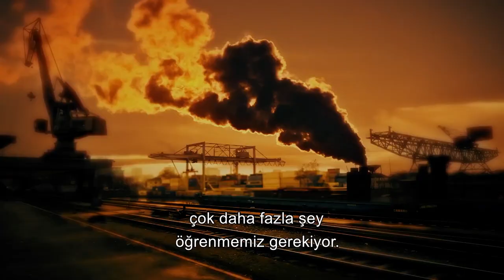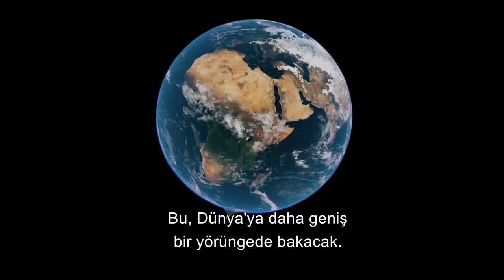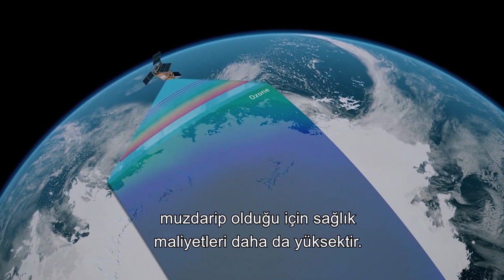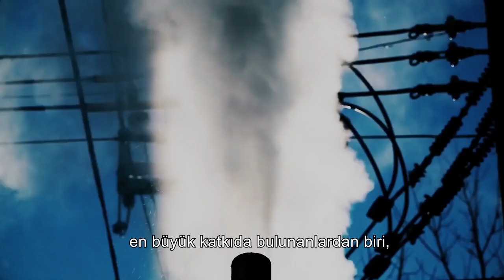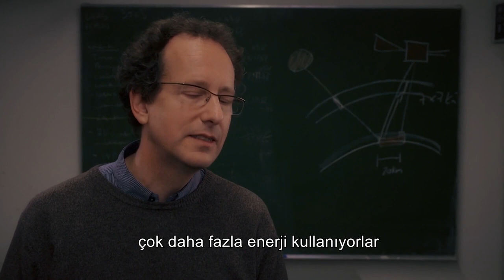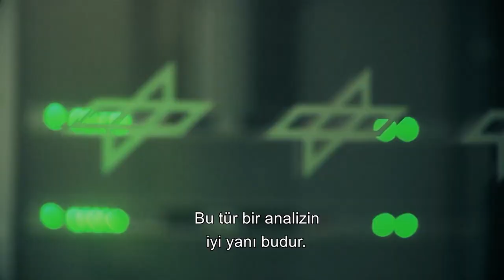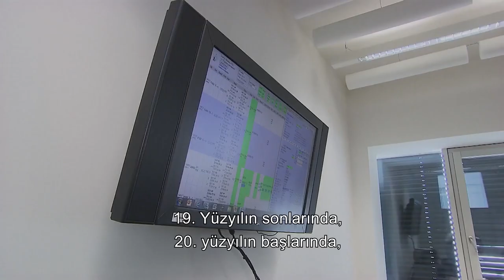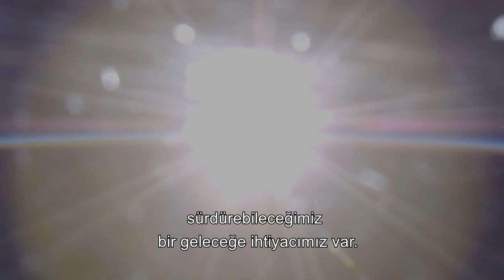Is a New Era Beginning in the Science of Meterology? | Space Documentary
All the curious things about the Science of Meterology

Meteoroloji, atmosferin fiziksel durumlarıyla ilgilenen bir bilim dalıdır. Bu alan, hava durumu olayları, iklim değişiklikleri ve atmosferde meydana gelen fenomenleri inceleyerek gelecekteki durumları tahmin etmeye çalışır. Meteorologlar, genellikle atmosferdeki basınç, sıcaklık, nem, rüzgar, yağış gibi faktörleri ölçerek bu verileri analiz ederler. Modern meteoroloji, bilgisayar teknolojisinin ve uzay gözlemlerinin katkısıyla daha hassas tahminler yapabilir, bu da hava durumu olaylarına daha iyi hazırlanma, felaket yönetimi ve tarım gibi alanlarda etkili bir şekilde kullanılabilir bilgilerin elde edilmesine olanak tanır. Ayrıca, meteoroloji uzmanları, iklim değişiklikleri ve doğal afetlerin etkilerini değerlendirerek toplumları uyarmak ve bilinçlendirmek için önemli bir rol oynar.

Meteorology is a branch of science that deals with the physical conditions of the atmosphere. This field aims to study weather events, climate changes, and phenomena occurring in the atmosphere to predict future conditions. Meteorologists typically measure factors such as atmospheric pressure, temperature, humidity, wind, and precipitation, analyzing this data to make predictions. With the contribution of computer technology and space observations, modern meteorology can make more accurate forecasts, providing valuable information for better preparation for weather events, disaster management, and effective use in areas such as agriculture. Additionally, meteorologists play a crucial role in assessing the impacts of climate change and natural disasters, issuing warnings, and raising awareness within communities.

Gezegen Mucizeleri kanalına hoş geldiniz! Burada size dünya hakkında daha fazla bilgi edinmenize yardımcı olacak belgesel tarzı videolar sunuyoruz. Gezegenimizdeki doğal yaşamdan insanlık tarihine kadar her şey hakkında ilginç bilgiler vererek sizi eğlendirmek ve bilgilendirmek istiyoruz.

Kanalımızda dünyadaki doğal yaşam ve çevre, evrenimiz ve keşfedilmemiş dünyalar gibi birçok konuyu ele alıyoruz. Yüksek kaliteli videolarımız sizi neler olup bittiğine kaptırır ve size daha derin bir anlayış kazandırır.

Ayrıca kanalımızda yer alan konular hakkında tartışmayı da teşvik ediyoruz. Yorumlarınız ve düşünceleriniz bize daha da ilham veriyor ve kanalımızı geliştirmemize yardımcı oluyor.